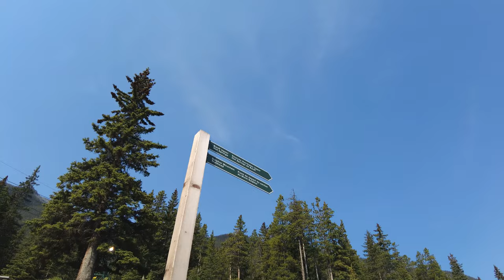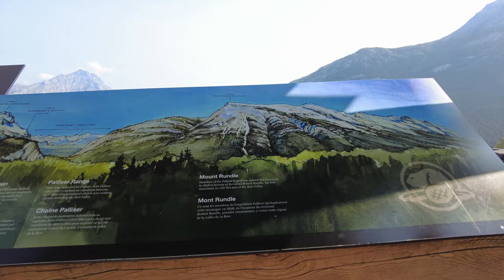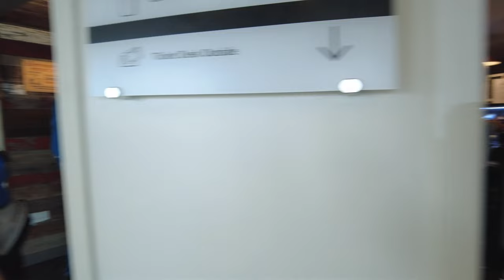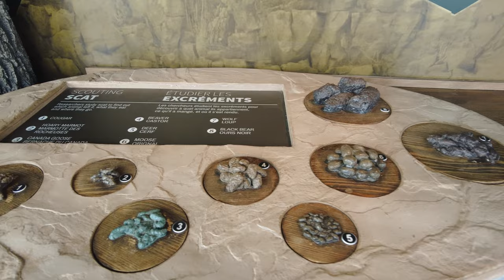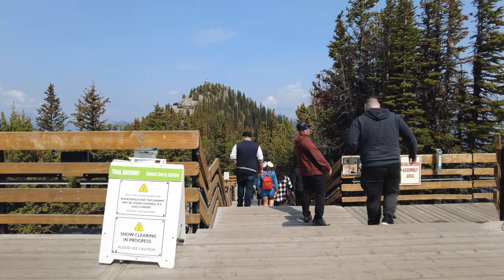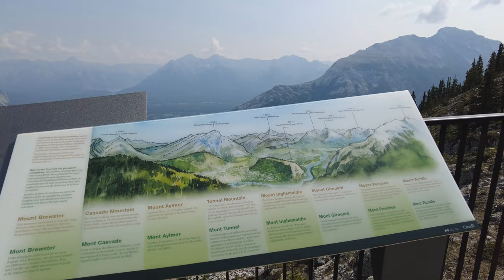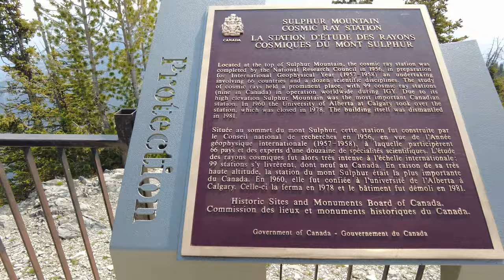What to Expect from the Banff Gondola Experience | Banff, Alberta, Canada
In this video, I’m going to show you what to expect from the Banff Gondola experience, one of the most popular attractions in Banff National Park, Canada.

The Banff Gondola is a glass-enclosed cable car that takes you up to the summit of Sulphur Mountain, where you can enjoy stunning views of the Canadian Rockies, the Bow Valley, and the town of Banff. The gondola ride is about 8 minutes each way, and it goes up 2,292 ft of elevation.

At the top of Sulphur Mountain, there are many things to do and see. You can explore the summit ridge on the Banff Skywalk, a 1 km self-guided interpretive walkway that leads you to the Cosmic Ray Station National Historic Site and Sanson’s Peak Meteorological Station. You can also visit the interactive giant compass, the multi-sensory theatre, and the interpretive exhibits at the state-of-the-art summit facility. If you’re feeling hungry or thirsty, you can choose from two restaurants, a Starbucks coffee shop, and a snack bar. And of course, you can take in the breathtaking scenery from the observation decks and the rooftop terrace.

The Banff Gondola is open year-round, and it offers different experiences depending on the season. In the summer, you can enjoy the greenery and the wildflowers, and maybe spot some wildlife along the way. In the winter, you can marvel at the snow-capped peaks and the frozen lakes, and feel the crisp mountain air. No matter when you visit, you’ll be amazed by the beauty and the diversity of nature in this region.

I hope you enjoyed this video and learned something new about the Banff Gondola experience.